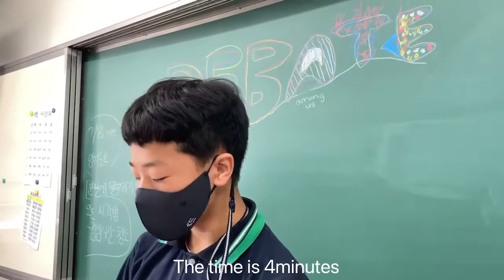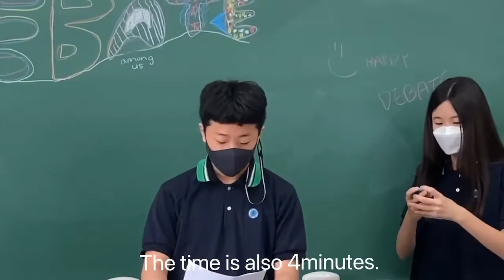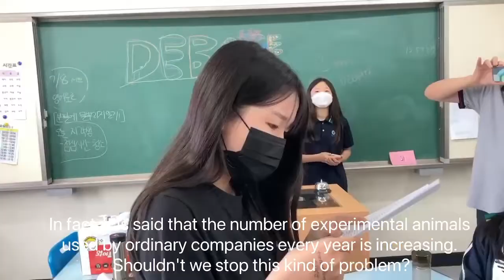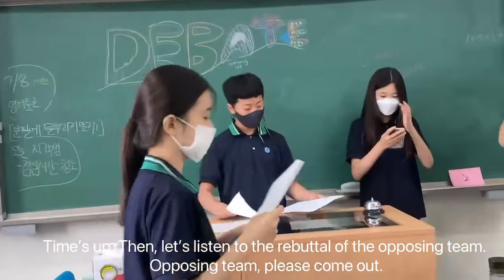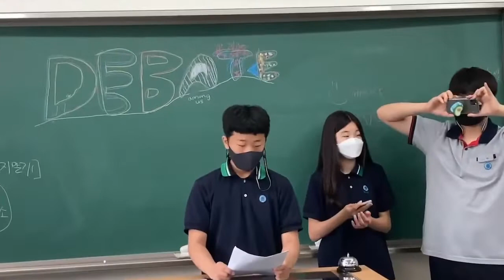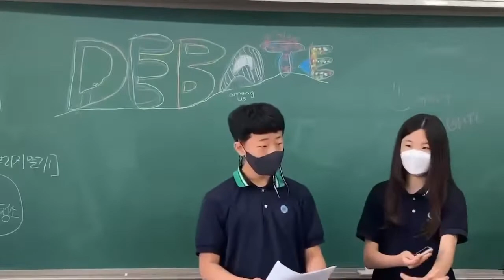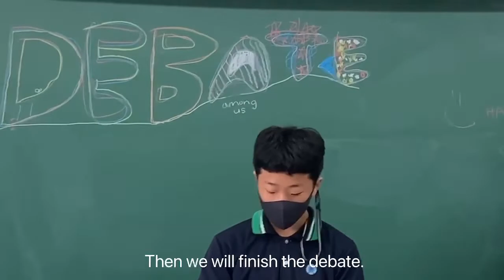[Class 6 ] 4과 The Amazing World of Animals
For better Use of Online Resources